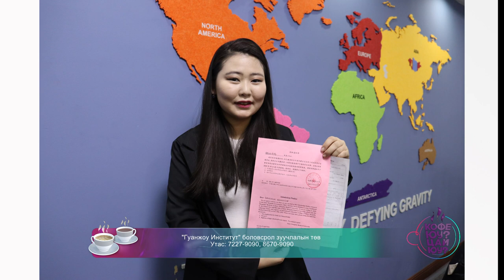Кофе юу ? Цай юу ?-"Гуанжоу Институт" боловсрол зуучлалын төв Утас: 72279090, 86709090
"Гуанжоу Институт" боловсрол зуучлалын төв